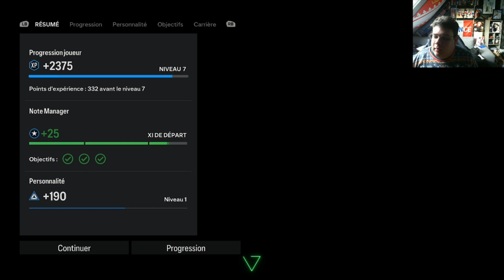Sur la FEUILLE DE MATCH ! | Part 2 | Carrière joueur EA Sport FC 24